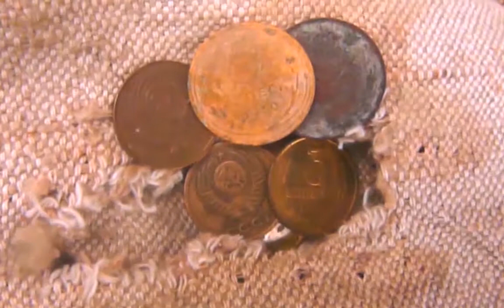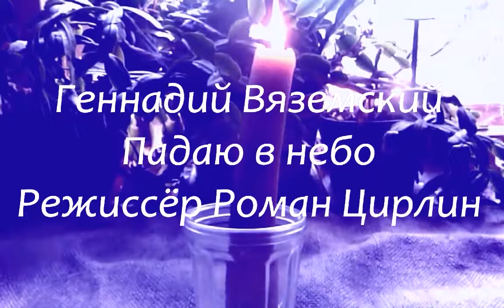Геннадий Вяземский Падаю в небо Режиссёр Роман Цирлин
Клип Подмосковье Шансон Геннадий Вяземский Падаю в небо Моя Родина Думаю варианты клипа нужны ещё.Режиссёр Роман Цирлин .Podmoskovie Clip . My homeland Director Roman  Tsirlin.